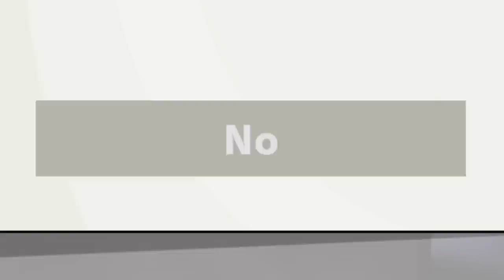super "TERRY" bros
B U S T A W H O L F